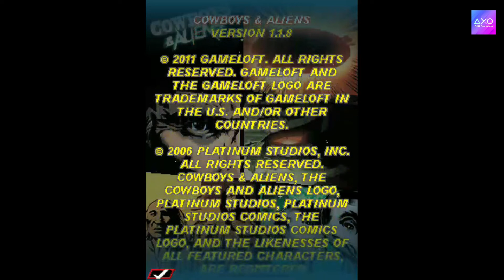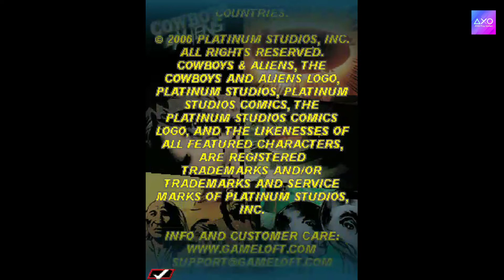Zeke melawan Alien Boss terakhir | Cowboys & Aliens | Java Game Part - 10 END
Cowboys & Aliens
Discover the Wild West like you never saw it! Saddle up as Zeke and ready your six-shooter, lasso and… space rifle. Defend the human race against an alien invasion in this varied platformer where you’ll to experience thrilling gun fights with an impressive arsenal and ride horses, bulls and even alien bikes. Explore canyons, a Wild West city, trains and an alien spaceship to send the invaders back into the depths of space.

The official game of the acclaimed comic book Cowboys & Aliens!
Play as Zeke and meet all the comic book characters: Verity, War Hawk and the terrible Rado Dar.
This fast-paced action game will allow you to experience thrilling platforming and gun fights.
Explore 4 different environments: canyons, Wild West city, trains and a spaceship.
A huge arsenal is at your disposal, from pistols and rifles to powerful alien weapons.
Ride horses, bulls and even space bikes.

Official site (Not available again) but you can see it again on web archive

Cowboys & Aliens
Version 1.1.8

Cowboys & Aliens, The Cowboys and Aliens Logo, Platinum Studios, Platinum Studios Comics, The Platinum Studios Comics Logo, And the likeness of all featured characters, are Registered trademarks and/or Trademark and service mark of Platinum Studios, Inc.